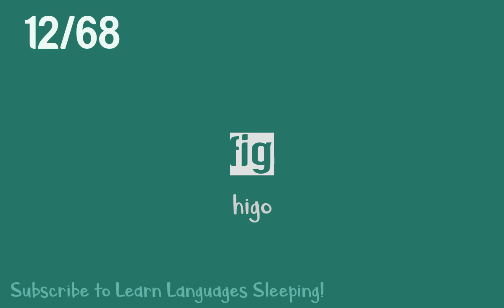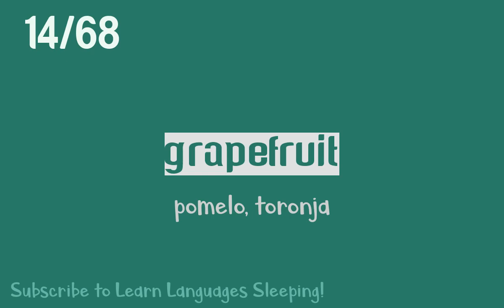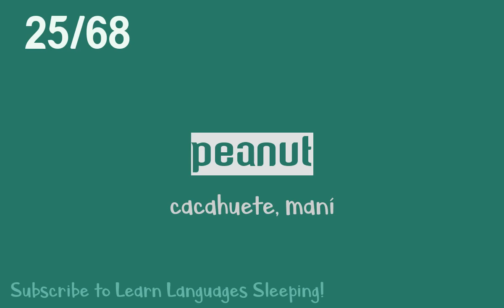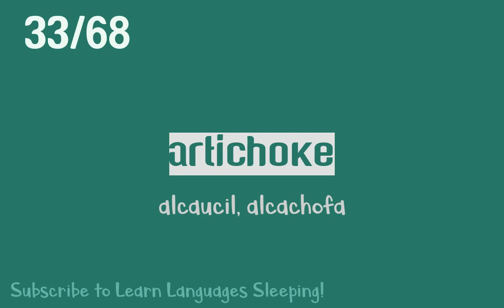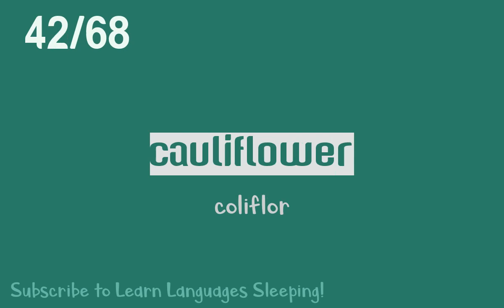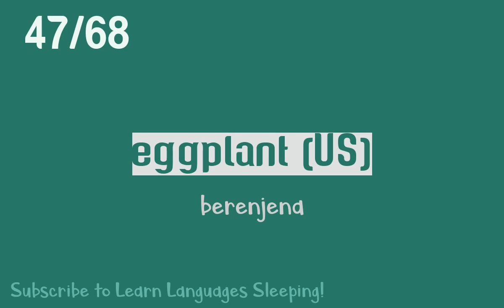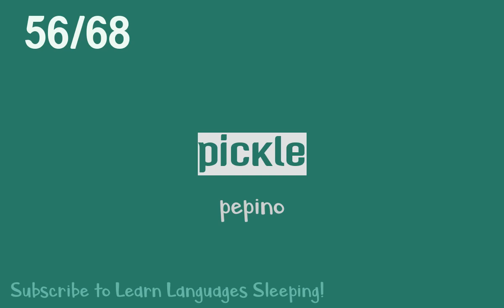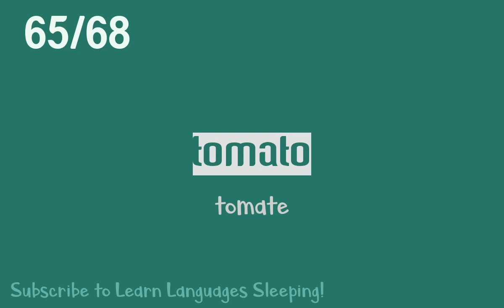Learn English - Vocabulary for Fruit & Vegetables - Spanish Subtitles